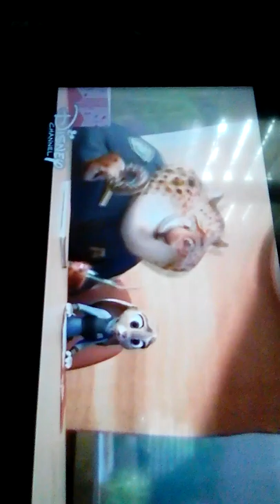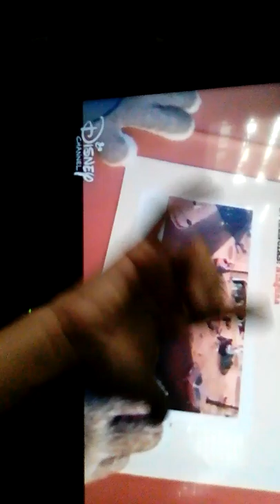Zootopia 😘😘😘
Holaaa cómo están divetimunditos y divertimunditas